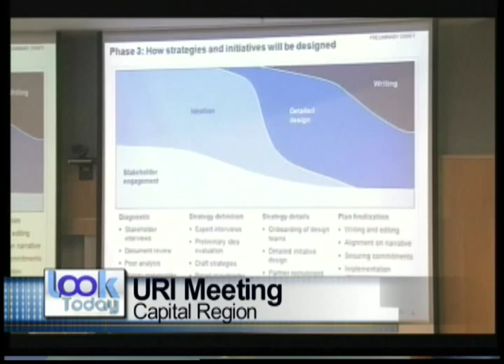LT 08 19 15 1